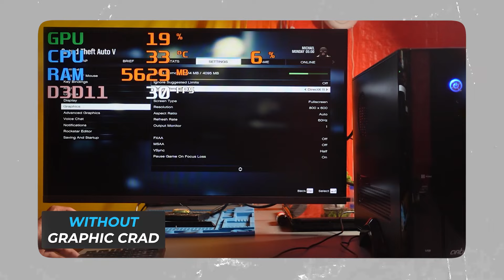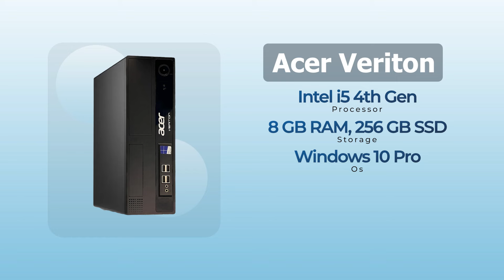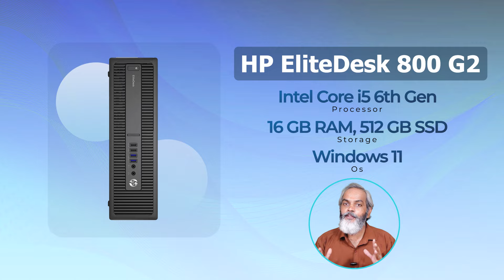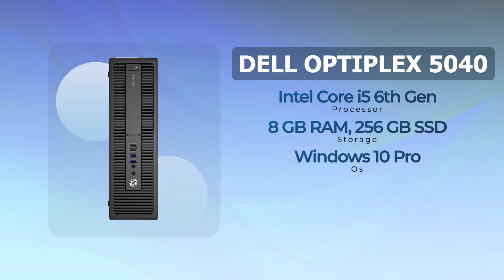Start 6,449/- 🔥 Kam Budget Me Best PC 🔥 Refurbished Desktop PC SFF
✅ Acer Veriton
◼ 5 4th Gen, 8 GB RAM, 256 GB SSD

◼ AMD A8, 16 GB RAM, 256 GB SDD

✅ HP EliteDesk 800 G2
◼ i5 6th Gen| 16 GB DDR4 RAM| 512 GB SSD

◼ i5-6600 6th GEN/ 8GB RAM/ 256GB SSD
◼ i5 6th Gen 16GB RAM/1 TB HDD/128SSD
◼ i5 6th Gen 16GB RAM/2 TB HDD/128SSD

About Video !
desktop review
refurbished
refurbished desktops
refurbished desktop computers
cheap desktop
dell desktop
budget desktop
desktop
refurbished
best refurbished cpu
dell refurbished